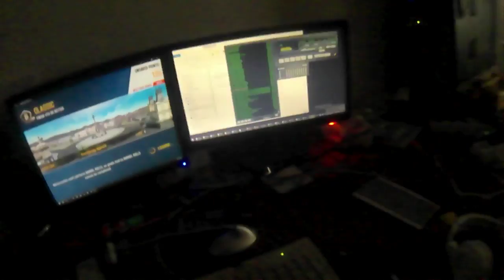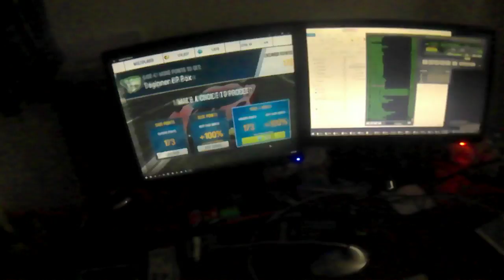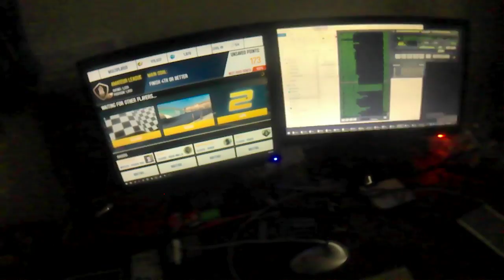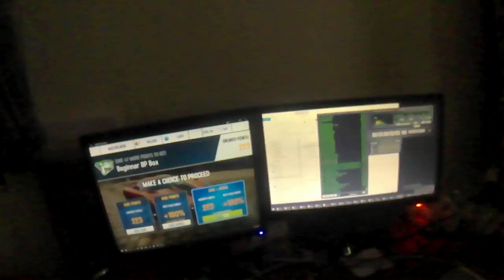Gaming. Asphalt 8. Fast car.